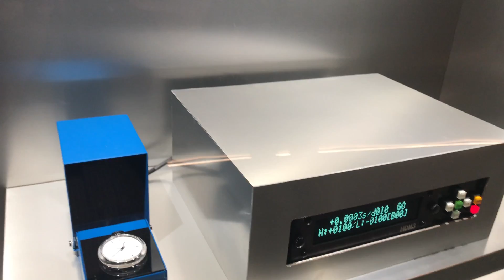Citizen kapesní hodinky ke 100. výročí firmy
Citizen na Baselworldu 2018 představil kapesní hodinky ke 100. výročí firmy. Mají přesnost +-1sec / rok.